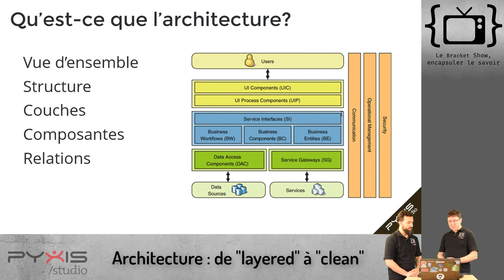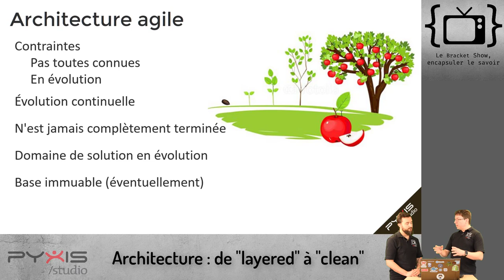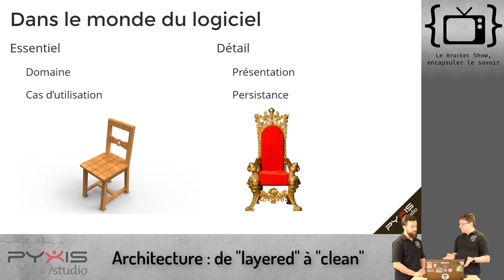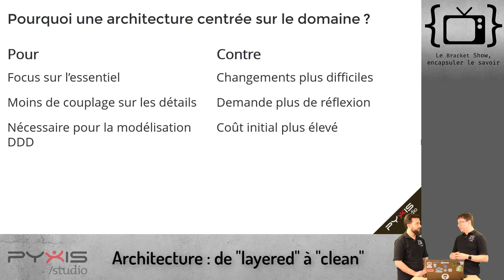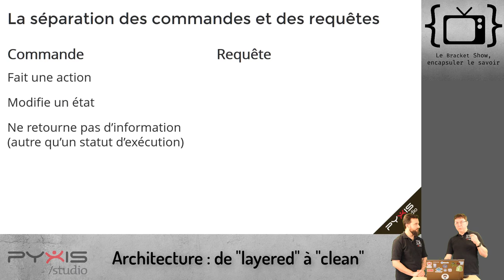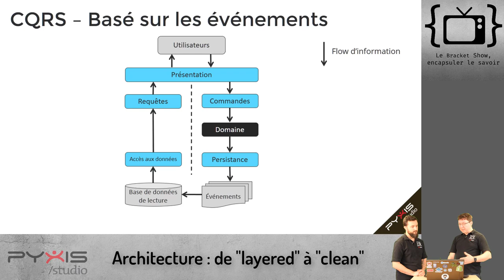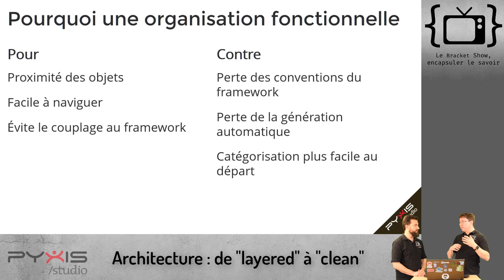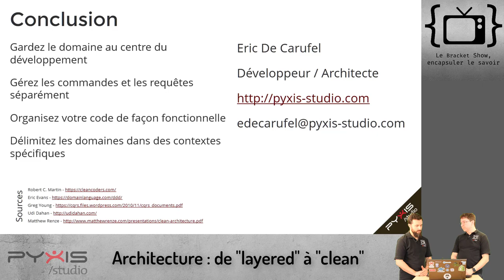Episode 24 - Architecture de "layered" à "clean"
Dans cet épisode nous parlons de l'évolution de l'architecture logiciel à partir des modèles en couche (layered) juasqu'au modèle plus moderne centré sur le domaine.